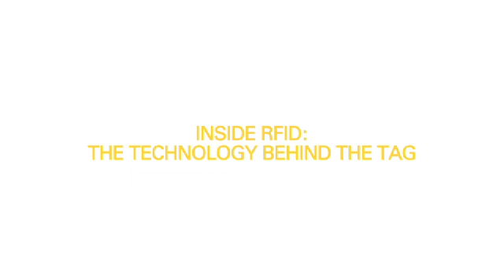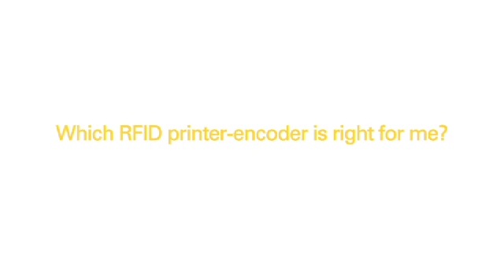Zebra: Inside RFID - The Technology Behind the Tag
Join Zebra Industry Development Manager McLeod Williamson as he takes a look at the technology behind the RFID tag. To learn more about RFID visit our

You can learn more about the unique benefits of RFID, and RAIN RFID specifically, in this Ask the Expert blog post. If you want to gain the benefits of RFID but don’t have the resources for an on-premise solution, you might also be interested in this new technology.